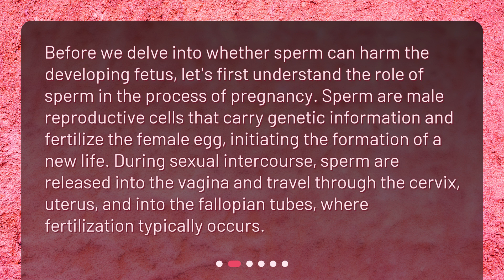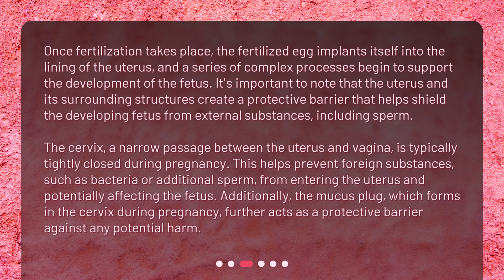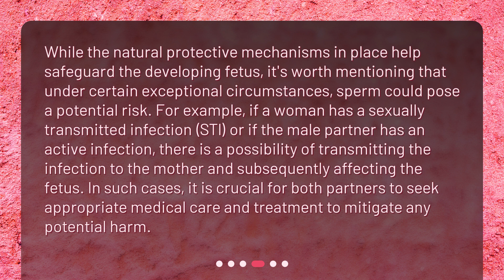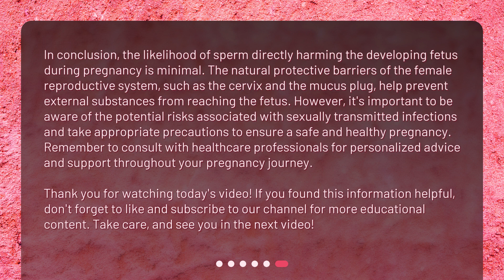Can sperm harm the developing fetus during pregnancy?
Can Sperm Harm the Developing Fetus During Pregnancy? • Can sperm harm your developing baby? Find out in this informative video! Learn about the role of sperm in pregnancy, the protective barriers in place, and potential risks to the fetus. Don't miss out on this important topic!

00:00 • Can sperm harm the developing fetus during pregnancy?
00:27 • Understanding the Role of Sperm
00:58 • The Protective Barrier
01:46 • Sperm and Potential Harm
02:21 • Importance of Safe Sexual Practices